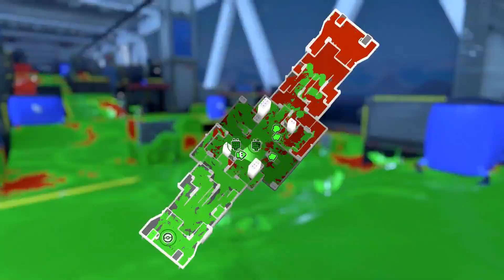Splatoon 3 Splatfest